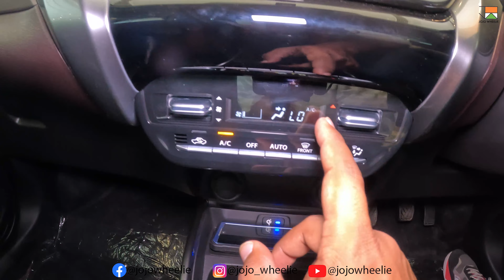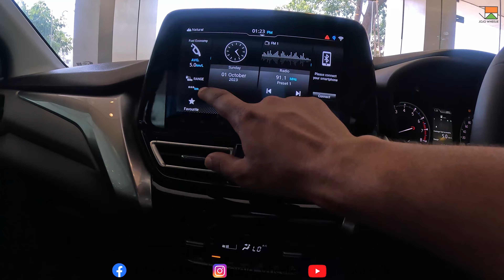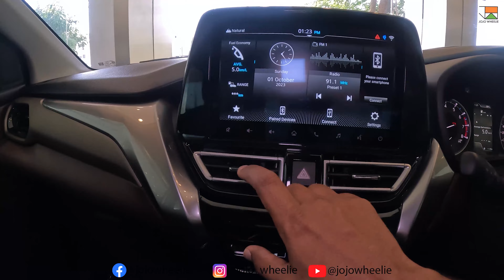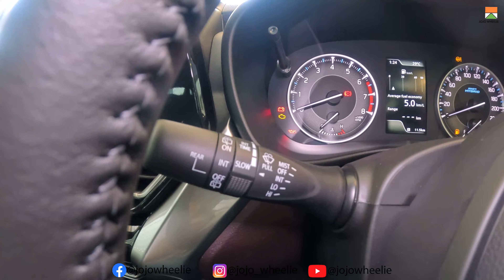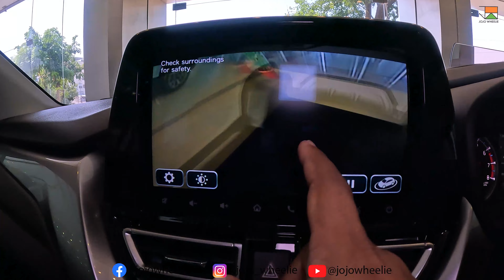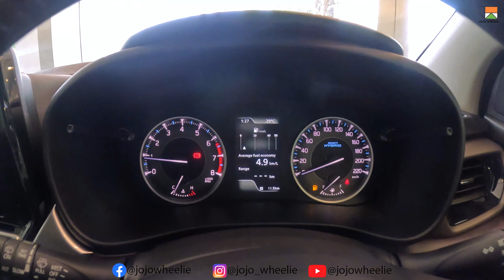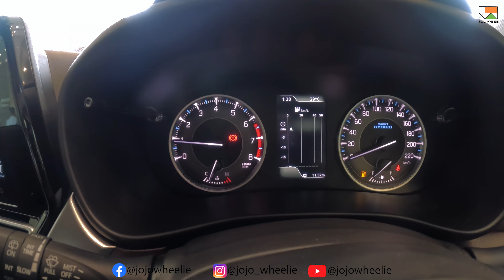Maruti Suzuki Fronx: Exploring the Top Model with the Latest Technology Updates,On-Road Price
Hey guys! Today I’m going to show you all  New Maruti Suzuki  Fronx: A Detailed Walkaround    .

NEXA (Satnam Motocorp, Jaipur, Vishwakarma Industrial Area Sikar Road)
Address: D-27, K/L/M, Road, 3, Sikar Rd, Vishwakarma Industrial Area, Jaipur, Rajasthan 302023

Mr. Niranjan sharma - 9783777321